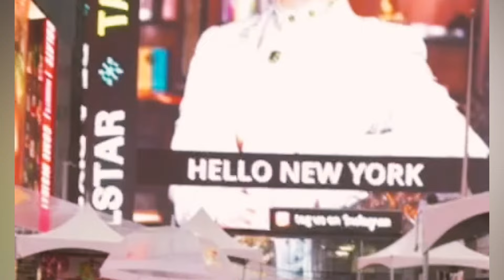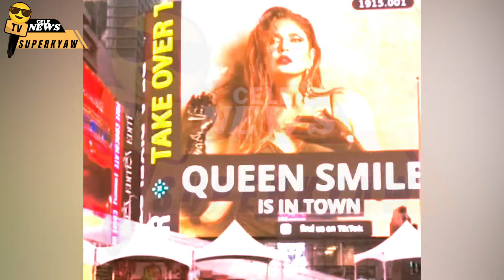New York လမ်းမထက်ဖန်သားပြင်မှာပါဖော်ပြခံရတဲ့ စမိုင်းလ်